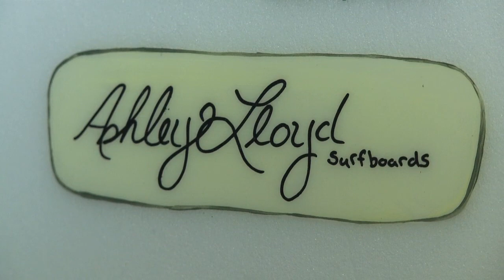Sacred Craft - Ashley Lloyd Surfboards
At Sacred Craft 2010, surfboard shaper and singer/song writer Ashley Lloyd shows off some of her recent boards.